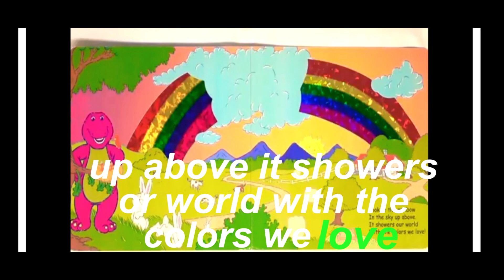Barney's Rainbow Read Aloud |Barney Books Rainbow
barney
barney and friends
barney book
barney story
barney & friends
barney show
barney books
barney y sus amigos
barney and the backyard gang
barney episode
books
barney y la banda del patio
barney the purple dinosaur
barney the dinosaur
barney songs
barney books are fun
barney official channel
barney books read aloud
barney i love you
barney and baby bop books
barney & baby bop
barney tv
barney live
barney song
barney's world
barney dance